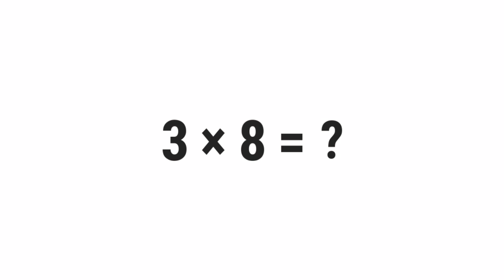3*8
What Is 3 Times 8? (3*8)

░▒▓█ 𝕎𝕖𝕝𝕔𝕠𝕞𝕖 █▓▒░

 ░▒▓█ 𝕋𝕒𝕘𝕤 █▓▒░

gravity,
quiz,
free,
test,
about,
questions,
and,
answers,
top,
quizzes,
online,
best,
most,
popular,
how,
what,
where,
why,
who,
when,
which,
can,
shall,
may,
will,
must,
could,
should,
might,
would,
ought,
to,
much,
many,
have,
was,
make,
know,
has,
do,
go,
get,
give,
watch,
change,
be,
is,
are,
for,
on,
in,
or,
of,
the,
by,
at,
from,
into,
until,
under,
behind,
between,
had,
next,
front,
above,
below,
left,
right,
up,
down,
along,
been,
over,
off,
around,
near,
far,
long,

░▒▓█ ℍ𝕒𝕤𝕙𝕥𝕒𝕘𝕤 █▓▒░